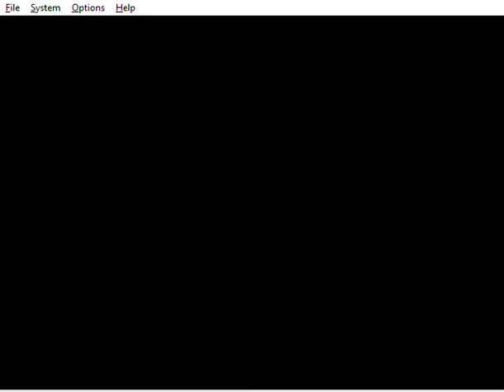Super Smash Bros 64 - 1p Mode - Link (Very Easy) - Part 2 (Final)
This is me playing through 1p mode on very easy from "Super Smash Bros 64". I'm playing as Link. This is the second and final part of the playthrough. It was recorded on Project64 emulator.